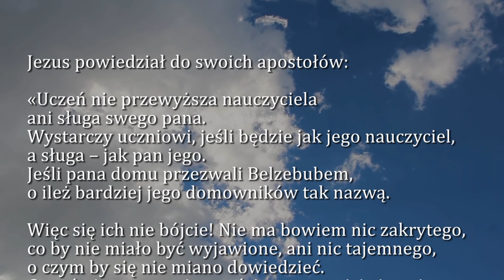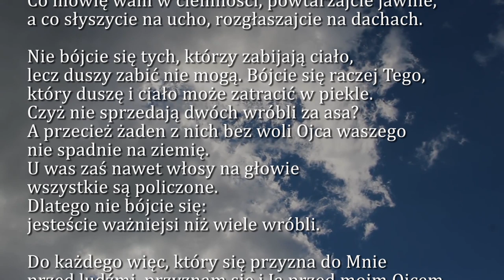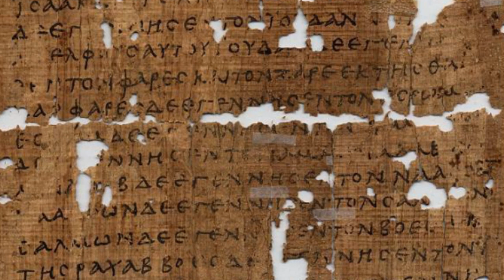Dobra Nowina na dziś | 13 lipca - św. pustelników Andrzeja Świerada i Benedykta